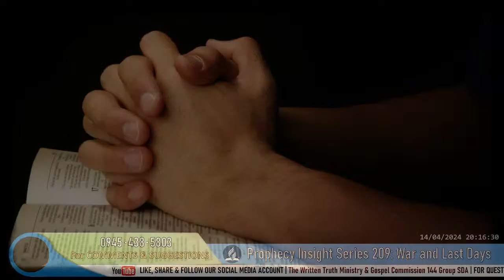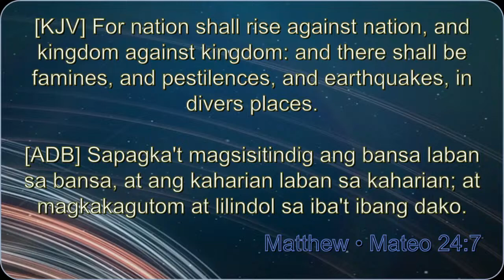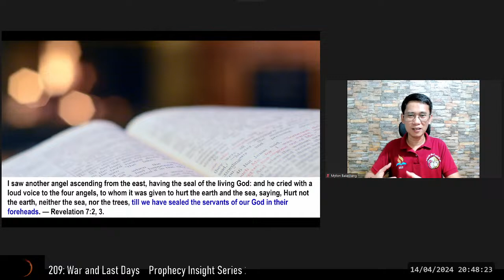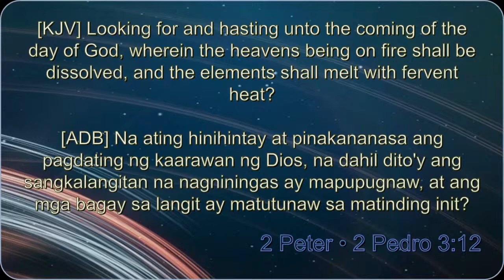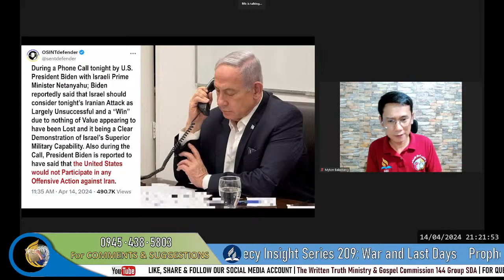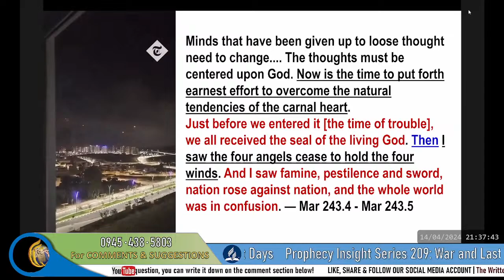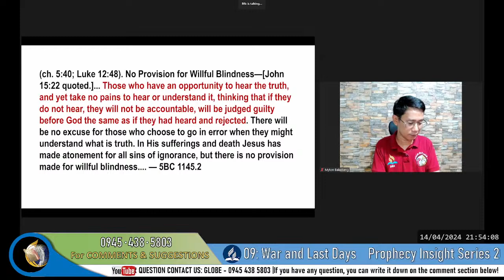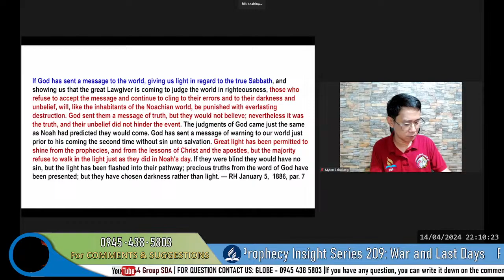Prophecy Insight Series 209: War and Last Days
Everything in the world is in an unsettled state. The nations are angry, and great preparations for war are being made. Nation is plotting against nation, and kingdom against kingdom. The great day of God is hasting greatly. But although the nations are mustering their forces for war and bloodshed, the command to the angels is still in force, that they hold the four winds until the servants of God are sealed in their foreheads.

As yet the four winds are held until the servants of God shall be sealed in their foreheads. Then the powers of earth will marshal their forces for the last great battle. How carefully we should improve the little remaining period of our probation! — Mar 243.2 - Mar 243.3

They were encouraged to steadfastness by the words of Paul, "Cast not away therefore your confidence;" "ye have need of patience;" "for yet a little while, and He that shall come will come, and will not tarry." Their ONLY SAFE course was to cherish the light which they had already received of God, HOLD FAST TO HIS PROMISES, and CONTINUE TO SEARCH THE SCRIPTURES, and PATIENTLY WAIT and WATCH TO RECEIVE FURTHER LIGHT. — GC88 407.2

If you have any question, you can write it down on the comment section below!

Please also like and follow the following pages:
1. The Written Truth Ministry
2. Gospel Commission 144
3. Kapitulo Bersikulo
4. Adventist Youth Disciples Ministry
5. Light in the Dark Ministry